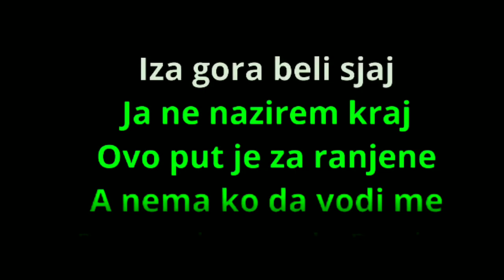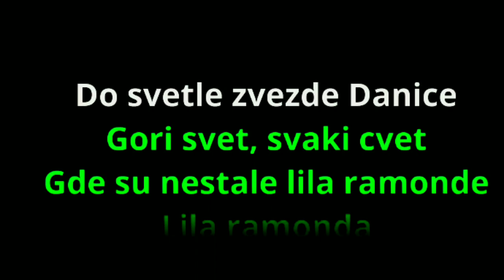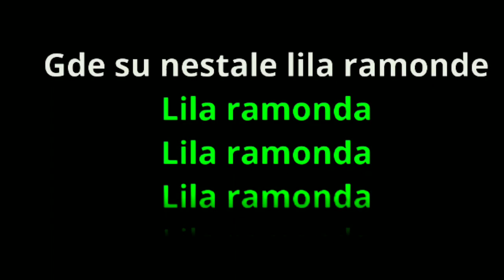teya dora ramonda karaoke with lyrics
teya dora ramonda karaoke